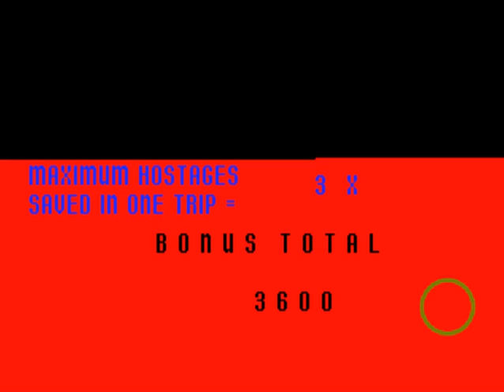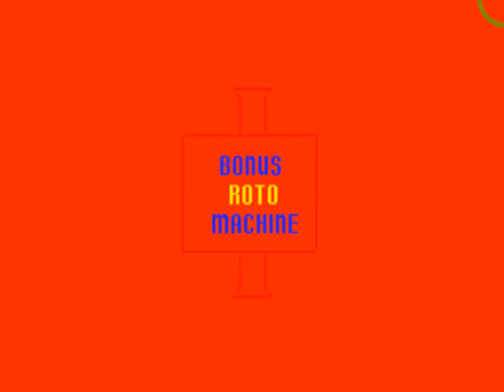Play The Adventures of Robby Roto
The Adventures of Robby Roto is a classic arcade game released by Bally Midway in 1981. The game features a character named Robby Roto, who is a robot that is able to climb walls and shoot lasers. The objective of the game is to collect all of the dots in each level while avoiding obstacles such as enemies and falling rocks.

The game is notable for its unique gameplay mechanics and colorful graphics. The levels are designed with a variety of different obstacles and enemies that require careful planning and quick reflexes to overcome. In addition to the standard gameplay, the game also features bonus levels where players can collect extra points and power-ups.

The Adventures of Robby Roto was well-received by arcade-goers and is considered a cult classic in the arcade community. The game's popularity led to a sequel, called Robby Roto Returns, which was released in 1986. Today, the game is still enjoyed by retro gaming enthusiasts and is often featured in arcade game collections and emulators.